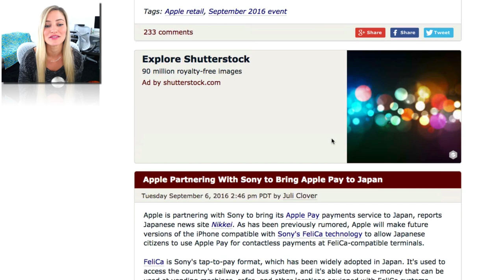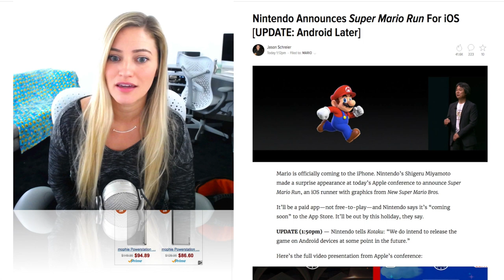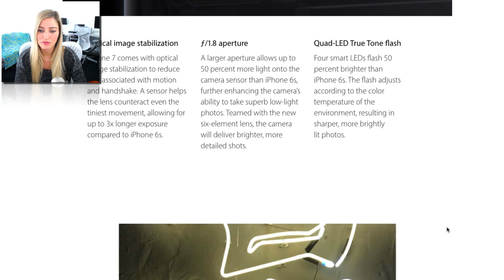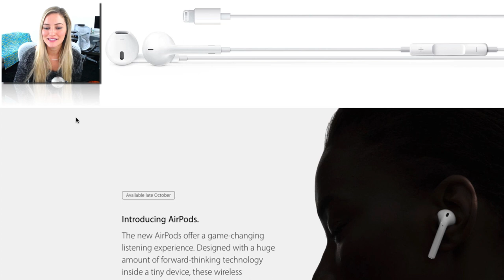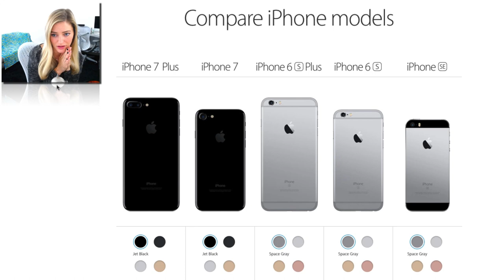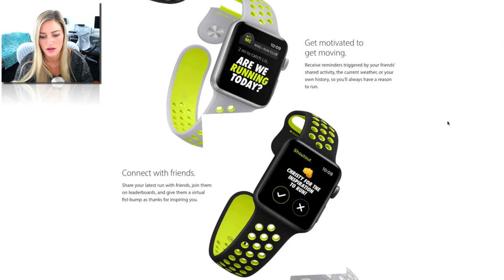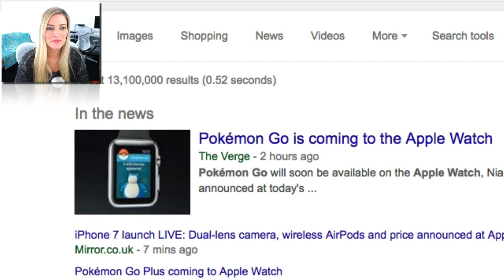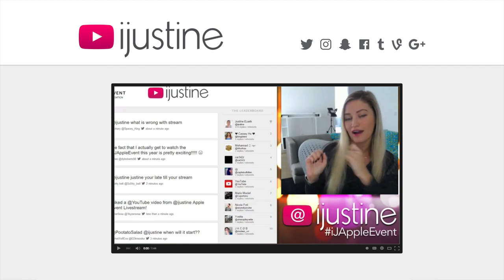Official iPhone 7! Apple Watch Series 2 and AirPods!